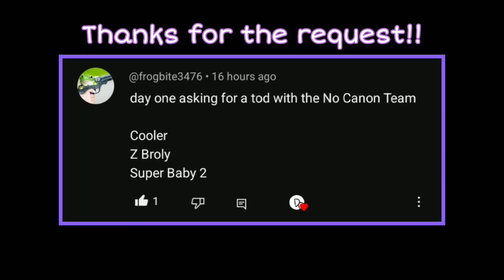The "Non Canon" T.O.Ds.... (NEW PATCH)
Here are some "Non Canon" Theme Team ToDs/100% Combos in DBFZ's NEW PATCH. Thanks to the new special to special Sparking mechanic, Cooler now has new FULLSCREEN beam loops and now he can get to MAX HEIGHT by himself.

There's a surprising amount of characters that can now get to the maximum height completely SOLO and its so insane to see lmao